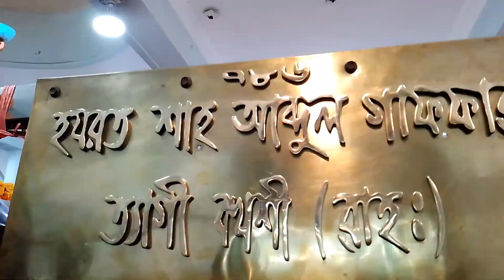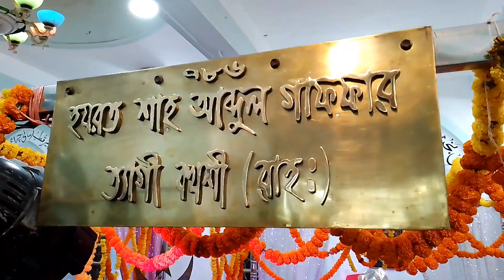নবি বকশি ত্যাগী র: এর ঔরস মেবারক ২০২৩।